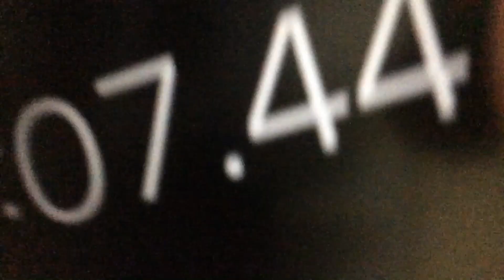Doing the impossible squat(I’m intermediate level)